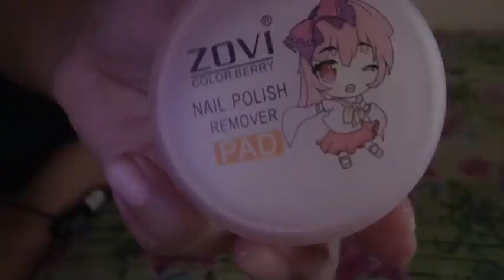😱ಅಯ್ಯೋ ದೇವರೇ!! ಹೆಂಡತಿಗೆ ಒಂದ್ ಚಿಂತೆ😥ಅಂದ್ರೆ ಗಂಡನಿಗೆ ಇನ್ನೊಂದ್ ಚಿಂತೆ😅 | bag packing🎒 | Kannada vlogs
Hi everyone 🙋‍♀️
Welcome to our small youtube family

I am meghana jeevan... hope you all are good first of all big thank u 🙏🏼💖 for giving your valuable time 🥰😘

I am making different type of videos related makeup💄, hair care , skin care,  DIY , reviews , vlogs , haul, etc..., So check them out...

ನನ್ನ ಫ್ಯಾಮಿಲಿಗೆ ನೀವು join ಆಗಬೇಕಾ ಹಾಗಾದರೆ
ವಿಡಿಯೋ ಇಷ್ಟ ಆದ್ರೆ ಯೋಚನೆ ಯಾಕೆ ಒಂದು ಮೆಚ್ಚುಗೆಯನ್ನ ಕೊಡಿ.

ಧನ್ಯವಾದಗಳು🙏🏼❤🙏🏼
@meghana's lookbook / vlogs in kannada